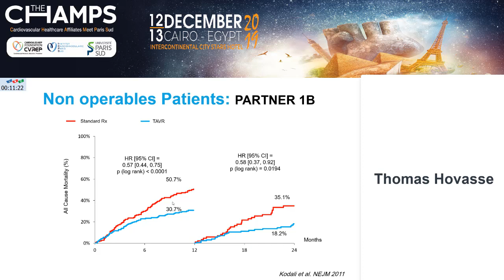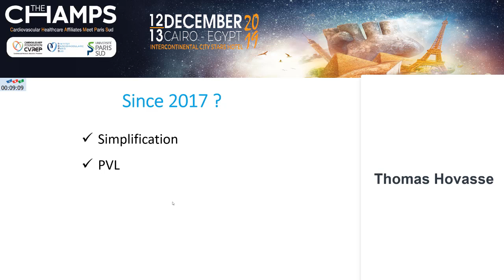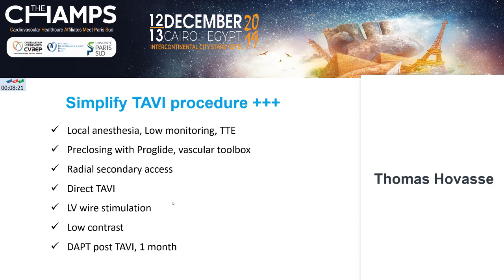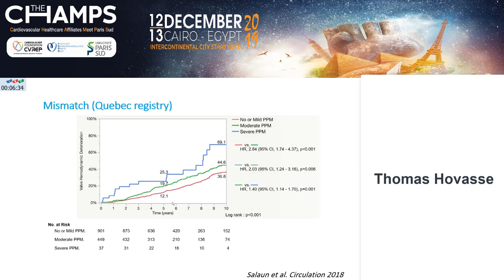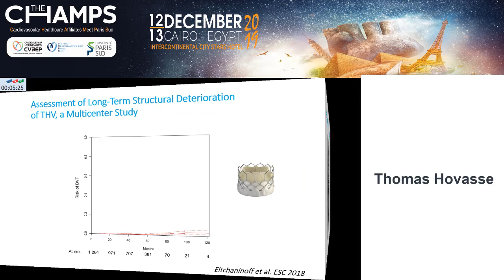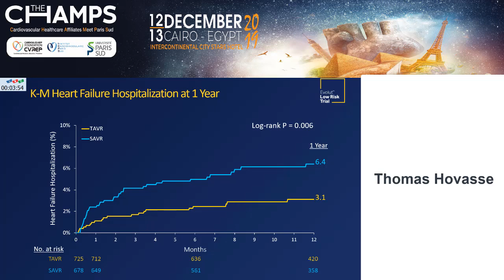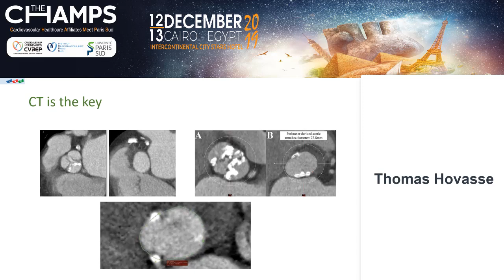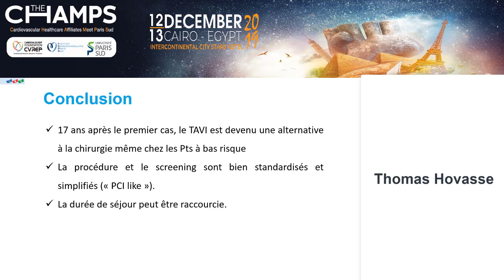04 Thomas Hovasse